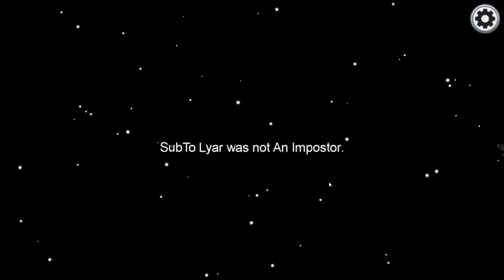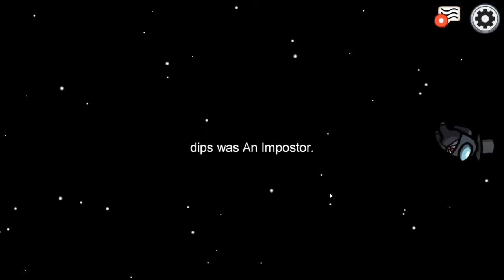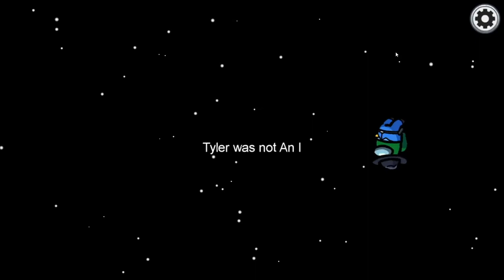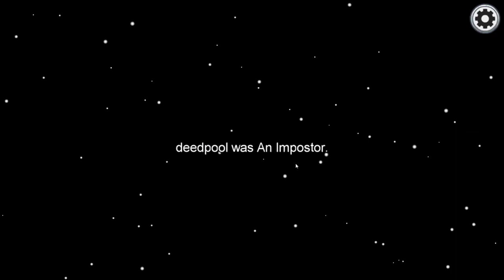Among Us but I'm a noob at this game (Funny Moments)